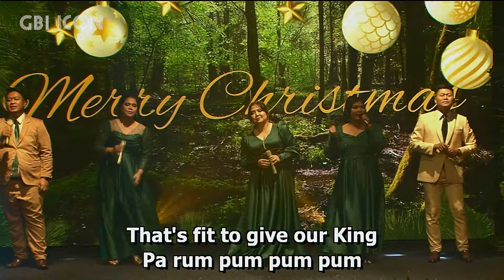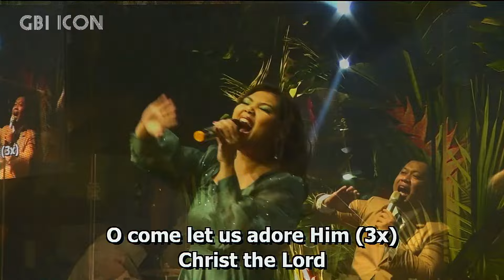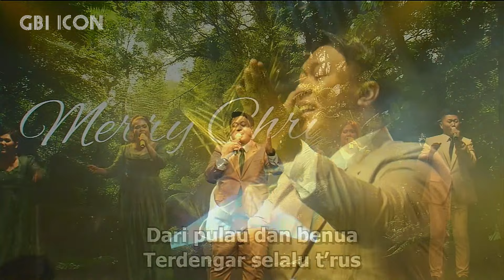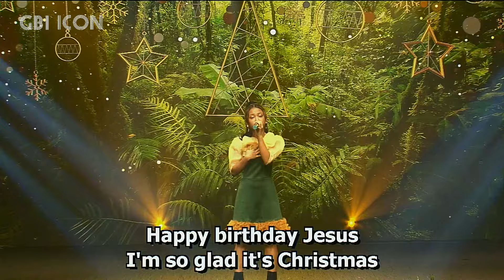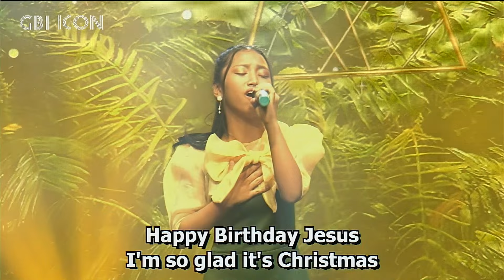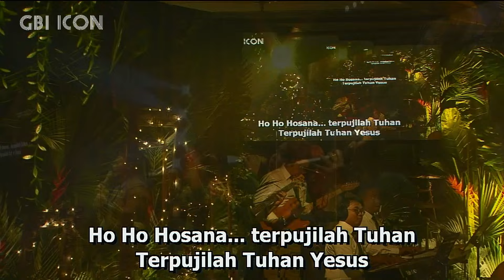CHRISTMAS SONG BY ICON WORSHIP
By ICON Worship Team

IBADAH MINGGU
Ibadah 1: Jam 09.00 WIB (Hanya ONSITE)
Ibadah 2: Jam 10.30 WIB (ONSITE & ONLINE)
Mall Lotte Shopping Avenue lantai 5 (di atas Burger King / The ICON Place)

Ibadah Raya LIVE by ZOOM
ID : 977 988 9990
Passcode : iconers

PERSEMBAHAN & PERSEPULUHAN
BCA  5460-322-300 A/N GBI ICON

PERMOHONAN DOA & Informasi: WA 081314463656 (Ibu Irma)